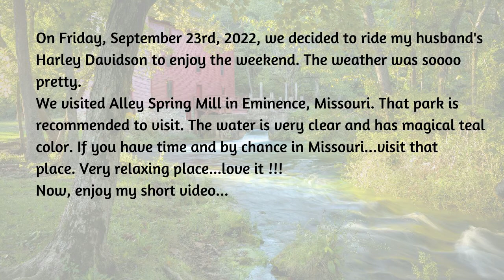Alley Spring Mill, Eminence, Missouri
For a more clear recipe, you can come to my FaceBook Page: Yvonne Brilhart's Channel